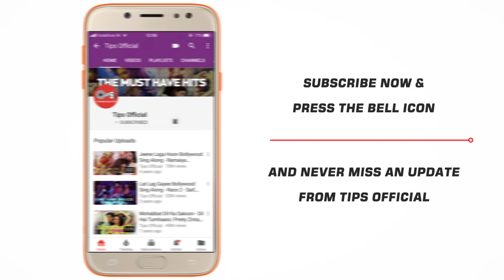Chun Liya Maine | Beqabu | Sanjay Kapoor | Mamta Kulkarni | Udit | Alka | 90's Hindi Songs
Enjoy watching the romantic song 'Chun Liya Maine Tumhein' from the movie Beqabu, starring Sanjay Kpoor and Mamta Kulkarni.

Singer(s): Udit Narayan, Alka Yagnik
Music Director: Anu Malik
Lyricist: Maya Govind

Movie Cast & Crew:
Producer: Tips Films
Director: N. Chandra
Cast: Sanjay Kapoor, Mamta Kulkarni, Amrish Puri

Set 'Chun Liya Maine Tumhein' song as your Mobile Callertune (India Only)

Chun Liya, Chun Liya,
Chun Liya O O O O O O
Chun Liya Maine Tumhe,
Saara Jahaan Rehane Diya
Pyaar Na Karana
Yeh Dil Kehata Raha, Kehane Diya
Chun Liya, Chun Liya, Chun Liya
O O O O O O

Chalati Hoon Taaron Par
Phir Bhi Hai Mere Dil Mein Darr
Main Tere Saath Hoon
Yun Banake Tera Hamsafar
Tumhi Ho Rehnuma,
Tumhi Ho Aashiyaa
Na Koyi Aayega
Hamaare Darmiyaan O O O O O O
Aandhiyon Mein Pyaar
Yeh Palata Raha, Palane Diya
Pyaar Na Karana

Kya Kaha Chaand Ne
Jo Leharon Mein Halchal Huyi
Maine Jo Tujhase Kaha
Jo Sunake Tu Paagal Huyi
Haay Kya Cheej Hai
Sanam Yeh Pyaar Bhi
Bekaraari Bhi Hai Aur Karaar Bhi
Ho O O O O O O
Ishq Ka Mann Mein Diya
Jalata Raha, Jalane Diya
Sun Liya Jag Ne Sanam
Kehate Huye Sunane Diya
Bun Liya Palakon Mein Khwaab,
Hamane Inhe Bunane Diya
Lut Gayi Nindein Meri,
Hamane Inhe Lutane Diya
Chal Pade Jab Hamsafar
Yeh Silsila Chalane Diya

Aandhiyon Mein Pyaar
Pyaar Toh Karana Hi Tha,
Khud Bhi Kiya Karane Diya